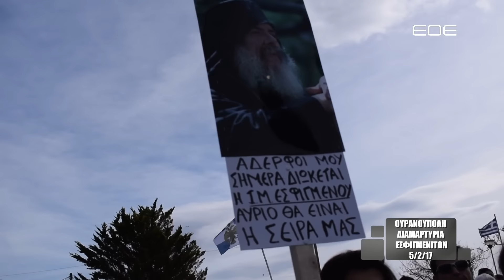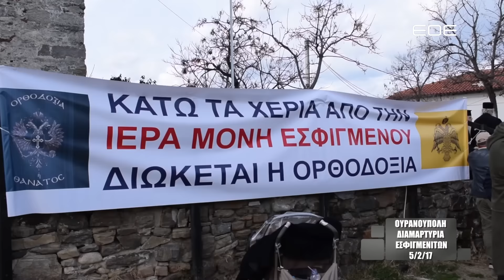ΡΕΠΟΡΤΑΖ ΕΟΕ - ΔΙΑΜΑΡΤΥΡΙΑ ΕΣΦΙΓΜΕΝΙΤΩΝ ΟΥΡΑΝΟΥΠΟΛΗ 5/2/17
Δεύτερη διαμαρτυρία πιστών πραγματοποιήθηκε σήμερα στο λιμάνι της Ουρανούπολης. Πιστοί της Ορθοδοξίας και του Ηγούμενου Μεθοδίου συγκεντρώθηκαν για να εναντιωθούν στην ποινή που έλαβε ο Γέροντας και ο μοναχός Αντύπας. Περισσότερα από εδώ